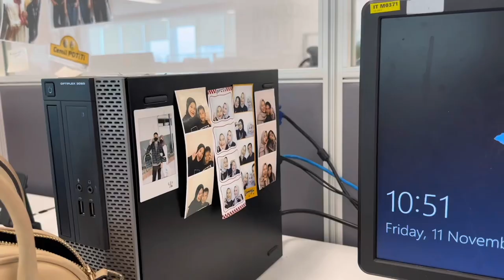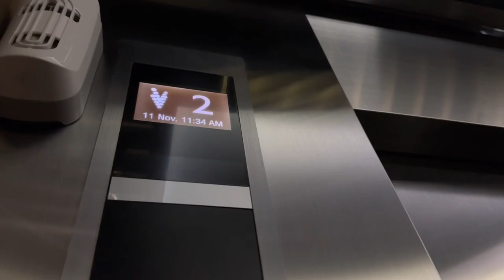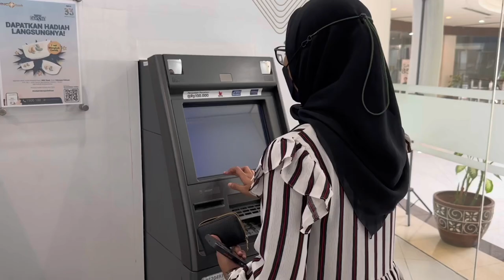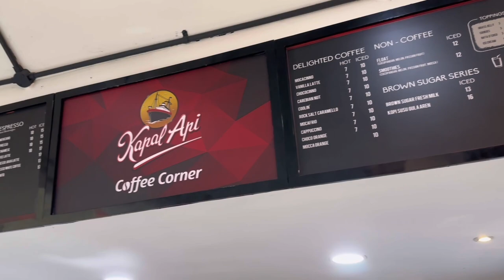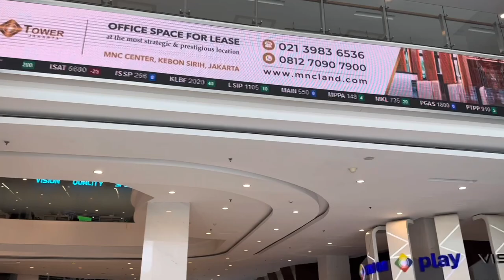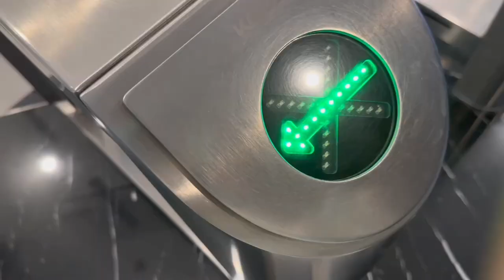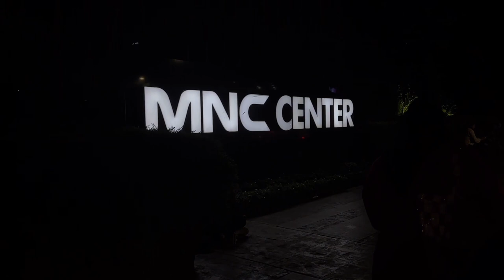a del in my life : meeting, belanja di mnc plaza, kerja | Risky Adiliya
Hello it's me Adel!
kali ini videonya i shared abt supa dupa random vlog as budak corporate di mnc group, also i give to you a little office tour (?)  hehe i hope u guys still enjoyyy my video!